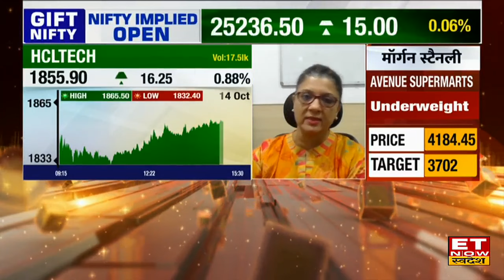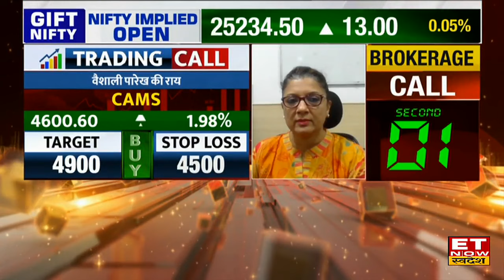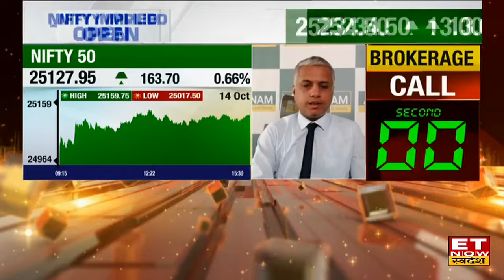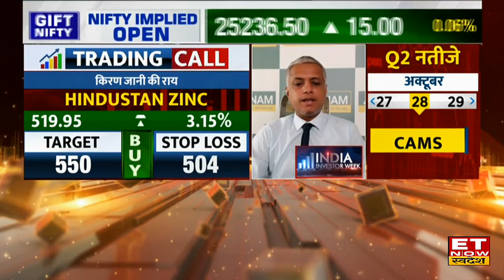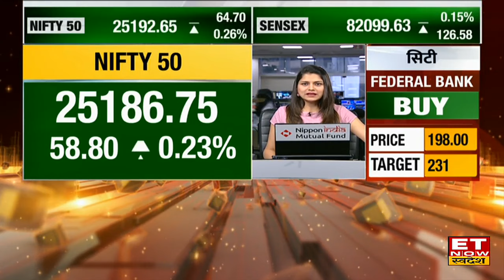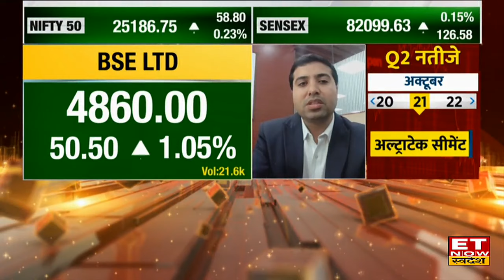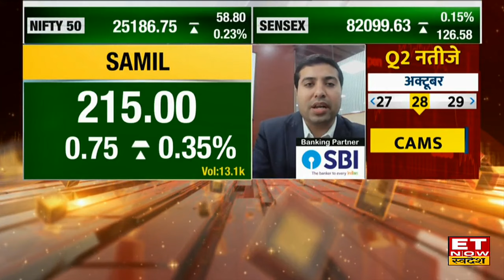Stocks To Buy Now : Experts इन 6 शेयर्स पर दी खरीदारी की सलाह! देखिए Target & Stop Loss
CAMS, HCL Tech, Hindustan Zinc, RIL, SAMIL Share में जानें निवेश को लेकर क्या है Experts की राय. जानें किन levels पर करनी चाहिए आपको खरीदारी और क्या है Target Price और जानिए किस Strategy के साथ इस Stock में पैसा कमाया जा सकता है. देखें वीडियो.